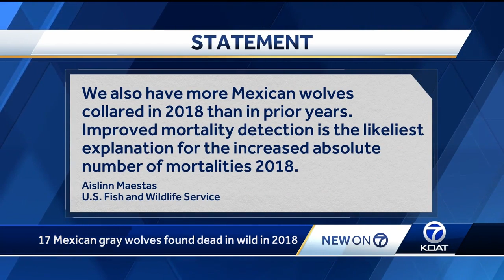Gray Wolf Deaths Hit Record High